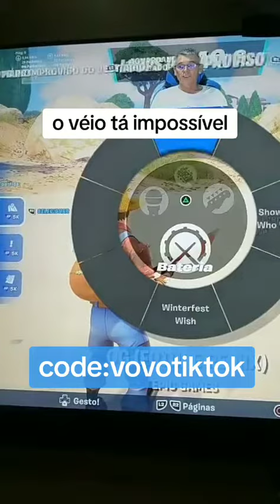NINGUÉM SEGURA ESSE VÉIO@fortnite